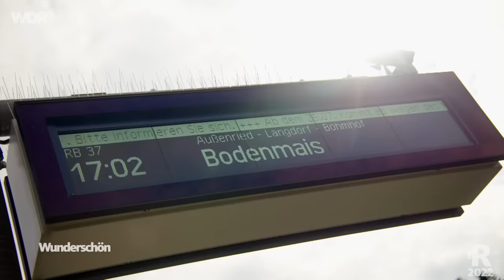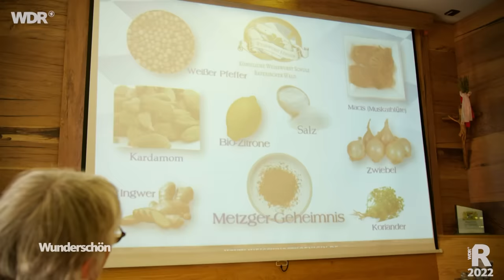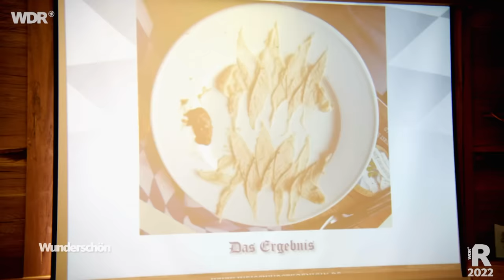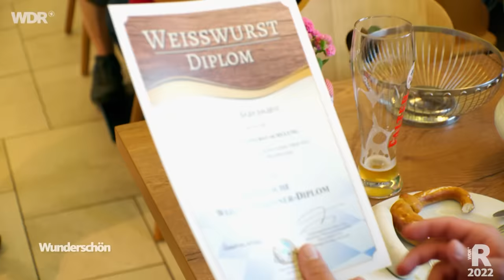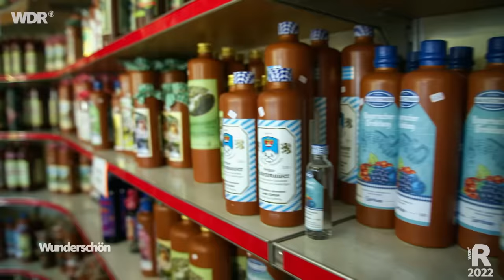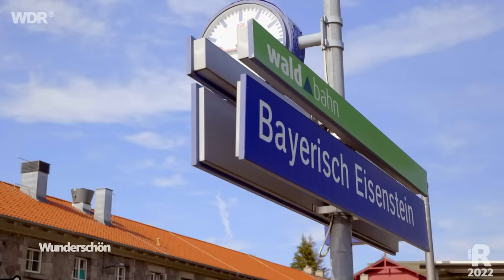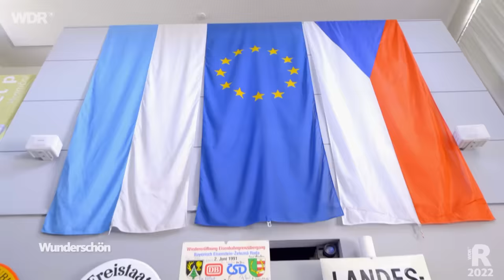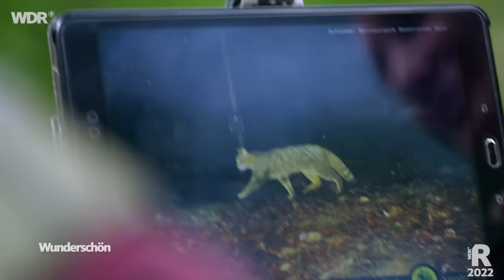Bayerischer Wald - Deutschlands wilder Wald | Wunderschön | ARD Reisen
Ist der Bayerische Wald tatsächlich der "wildeste" Wald Deutschlands? Und wenn ja, warum? Ramon Babazadeh will es wissen. Er begleitet Baumkletterer in schwindelnde Höhen und entdeckt mit einer Rangerin einen echten Urwald! ( Mehr "Wunderschön" findet ihr in der Mediathek

00:00:00 Begrüßung
00:02:00 Start im Bayrischen Wald
00:08:37 Baumwipfelpfad Neuschönau
00:11:01 Mountainbike Tour auf den großen Arber
00:18:33 Weißwurst-Seminar am Weißwurstäquator
00:29:00 Die Gläserne Scheune in Raubühl
00:31:30 Glasmanufaktur in Bodenmais
00:40:43 Furth im Wald
00:46:30 Urlaub auf einem ursprünglichen Bauernhof
00:53:47 Unterwegs auf dem Fluss Schwarzer Regen
00:59:54 An der Tschechischen Grenze bei Bayrisch Eisenstein
01:04:40 Besuch bei Wolfgang Schreil oder auch Woid Woife
01:12:53 Nationalpark Bayrischer Wald
01:21:10 Drachenstich-Festspiele bei Furth im Wald
01:27:01 Verabschiedung

Der Städter fragt überzeugte "Woidler", was die Faszination ihrer Heimat ausmacht, und landet in der Hütte von "Woid Woife", dem bekanntesten Wildtierflüsterer und Naturschützer Bayerns. Bayerisches Lebensgefühl findet Ramon Babazadeh im Kurort Bodenmais: Hier macht er sein Weißwurstdiplom, testet den Wurzelschnaps Bärwurz und sieht Glaskünstlern über die Schulter. Den Großen Arber erobert Ramon Babazadeh per E-Bike, "Bayerisch Kanada" erkundet er mit dem Kanu. In Furth am Wald, an der Grenze zu Tschechien, darf er beim Historienspektakel "Drachenstich" selbst einmal Ritter spielen. Auf einem historischen Bauernhof taucht er ein in die Welt um 1900: Schlafnische auf dem Dachboden, Ofen anheizen für das Kaffeewasser und schuften wie vor mehr als 100 Jahren.

Der Bayerische Wald erstreckt sich von der Oberpfalz bis Niederbayern entlang der tschechischen Grenze. 1970 wurde hier der erste Nationalpark Deutschlands gegründet. Den besten Überblick haben die Baumpfleger, die sich um die Gesundheit und den Erhalt der Wälder kümmern. Der Bayerische Wald ist ein klassisches Reiseziel für Wanderbegeisterte und Naturliebhaber. Jedes Jahr kommen rund 1,3 Millionen Feriengäste. Bodenmais ist das touristische Zentrum der Region. Der Bayerische Wald ist von Natur und Kultur geprägt. Sagen, Mythen, Geschichten begegnen dem Besucher auf Schritt und Tritt. Die wohl spektakulärste ist der "Drachenstich" in Furth am Wald.

Ein Film von Gordian Arneth. Redaktion: Friedel Groth. Der Film wurde im Auftrag von WDR & SWR für die Sendung "Wunderschön" im Jahr 2022 produziert. Alle Aussagen und Fakten entsprechen dem damaligen Stand und wurden seitdem nicht aktualisiert.